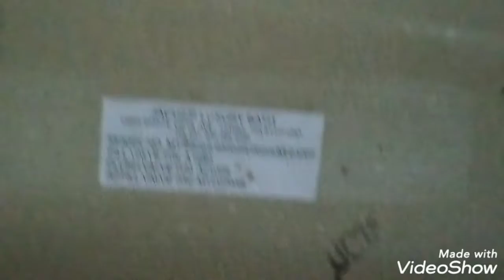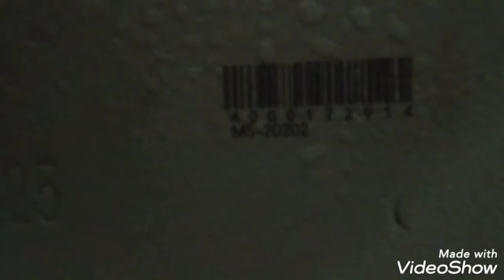5684: 2020 Jacuzzi Lyndsay Toilet Tank